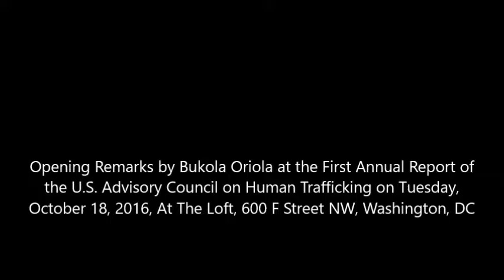Bukola Oriola's Opening Remarks | 1st Annual Report - The U.S. Advisory Council on Human Trafficking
This channel is more than just beauty and fashions. It encompasses an array of topics, including, but not limited to inspirational, women empowerment, beauty, business, health, culture, entertainment and advocacy.

**EMPOWERMENT & HOPE SUMMIT**
Start the new year on a great note. Set achievable goals, make your dream a reality or just get your motivational level up.

** You are here for the CUTTING COMB from Bukola Braiding**

You can also connect with Bukola Oriola on her websites

**Want to be on the show as a guess or sponsor**